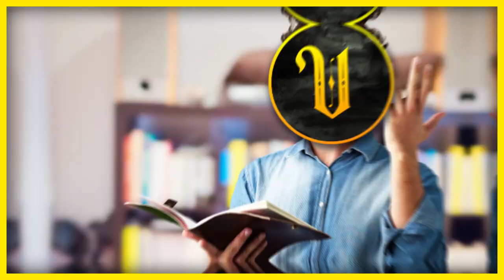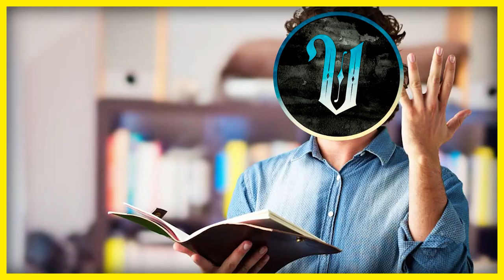¿Quién es Miss Fortune? (Historia de Miss Fortune ): ¡¿Gangplank AS3SIN0 a su Familia?!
-Básicamente te cuento la historia de Miss Fortune (Nombre real Sarah Fortune) es la hija de una gran herrera llamada Abigale Fortune conocida en toda aguasturbias por las armas legendarias creadas por ella... Un día, llego un cliente con el pedido de las 2 mejores pistolas que el mundo haya visto, este cliente era llamado Gangplank, Abigale acepto, pero nunca se habría imaginado lo que pasaría dentro de un año...

Qué pasé con Abigale? Qué le pasó a Sarah? Qué pasó con Gangplank? todo eso y mas en este video 7u7...

Y No dudes en pedir tu campeón favorito o simplemente algún campeón que te cause curiosidad 7u7...